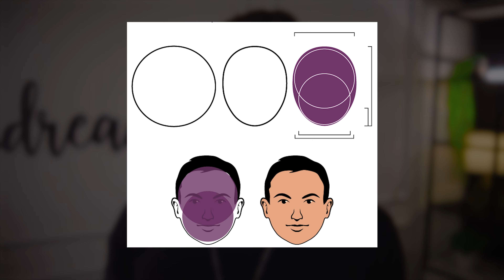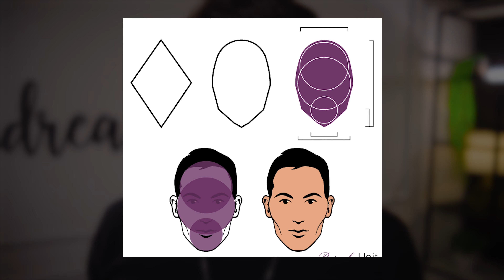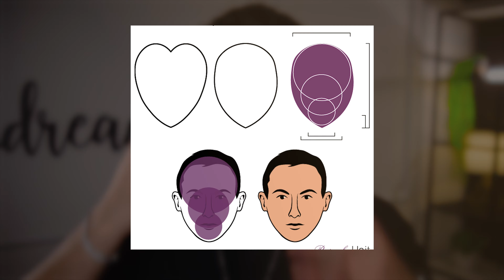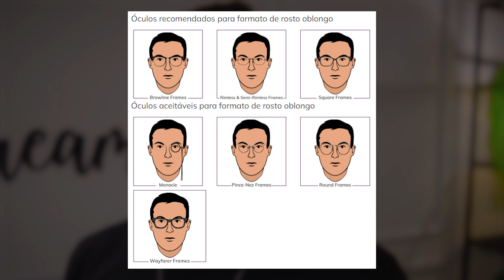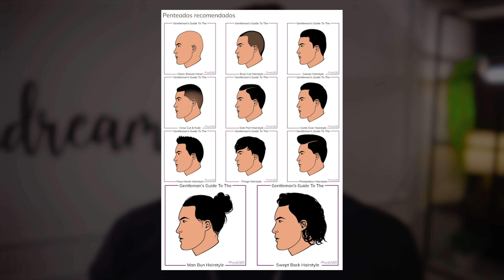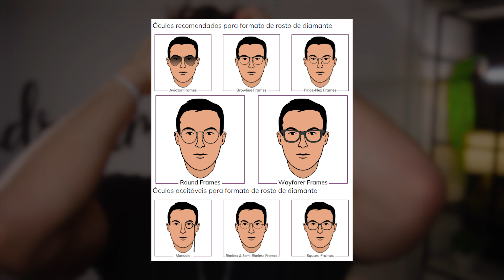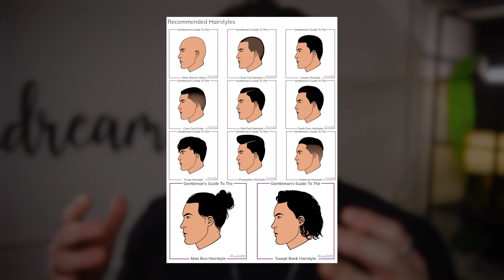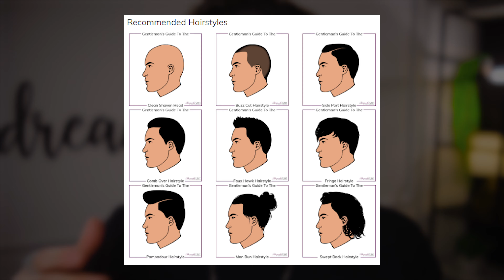Fique ATRAENTE com seu TIPO DE ROSTO | Descubra o seu e melhore seu visual‌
▶ Contato profissional? Estou esperando seu email.

👊 Jamais esqueça dos seus sonhos, a sorte favorece os bravos.